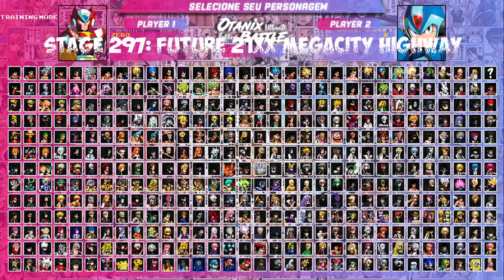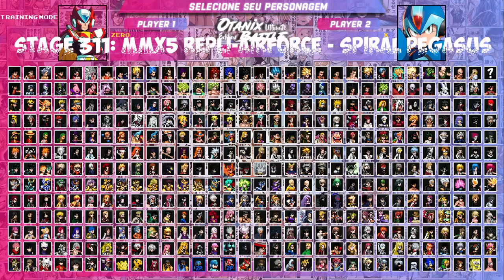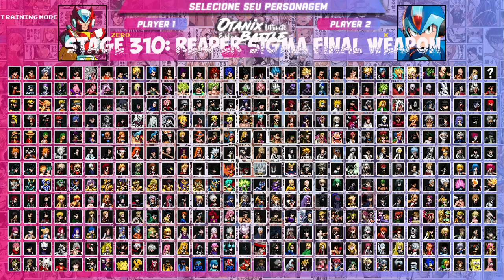MMX stages pack #1 (SNES X - X3) - My Favorite Mega Man X Mugen Stages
🔽DOWNLOAD LINKS - Mediafire

Pls, to see mediafire links I only ask you to follow me with the link above (NO ADS OR POPUPS), I hope you understand. If you have any problem let me know =)
The link now also contains pack #2!

✉ [CREDITS]
MeMega Man X Fighting Arena, Alex. D. X4, Dark Night, Caioken mugen, Magma MK-II, O Ilusionista, MDI, Pizzahighfive, Enscripture, Toshio (if anyone else helped let me know to add you)